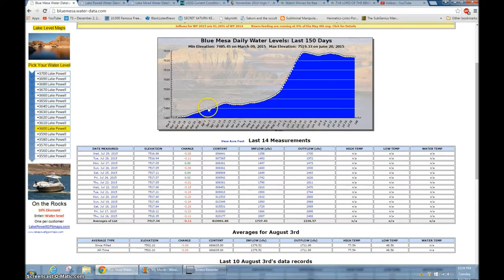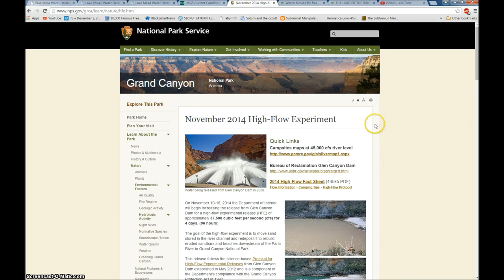C is for Cloud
I caught this cloud forming by accident with my ipod.  It forms very quickly starting as if sky written as a C. There wasn't a cloud in the sky, nor was there another cloud after this one quickly formed and moved behind the mountain.  Strange...C is 3.  3 is the magic number.  "They" really seem to like it anyway...speaking of 3, check out this video by kaseyjosh.  It is a still shot of the Sun out of a moving car...his original posting of it wa actually caled still shot 3 too before he even saw them.  Interesting shot. Cheers